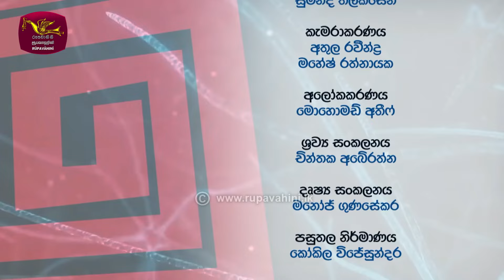Sith Asaka Sakmana| සිත් ඇසක සක්මන| Stop Suicide | Episode -33 | 2024-03-06 | Rupavahini TV